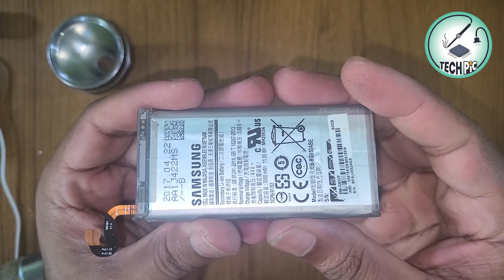মোবাইলের ব্যাটারি দিয়ে টর্চ লাইট তৈরি করুন | Flashlight with mobile battery Diy | Tech pic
Welcome to our "TECH PiC" DIY channel! In this illuminating video, we're going to show you how to create a brilliant flashlight using a mobile battery. It's a practical and eco-friendly project that's both fun and functional.

With just a few simple steps, you can transform an ordinary mobile battery into a powerful flashlight that's perfect for emergencies, camping trips, or whenever you need a reliable source of light on the go.

Key Highlights:
🔹 Mobile Battery Repurposing: Learn how to repurpose an old or unused mobile battery, giving it a new life as a flashlight power source.

🔹 Easy DIY Assembly: We'll guide you through the straightforward assembly process, so you can create your flashlight without any hassle.

🔹 Bright LED Light: Discover how to attach a bright LED bulb to your battery, ensuring you have a dependable source of light whenever you need it.

🔹 Portable and Convenient: This DIY flashlight is compact and easy to carry, making it a handy addition to your everyday essentials.

🔹 Eco-Friendly Solution: By repurposing a mobile battery, you're not only saving money but also contributing to a more sustainable and eco-friendly lifestyle.

Whether you're an experienced DIY enthusiast or a beginner looking for a fun project, this video has something for everyone. Plus, you'll have a useful tool at the end of it!

Join us on this creative journey to make your own flashlight with a mobile battery. It's a shining example of how a little ingenuity can go a long way.